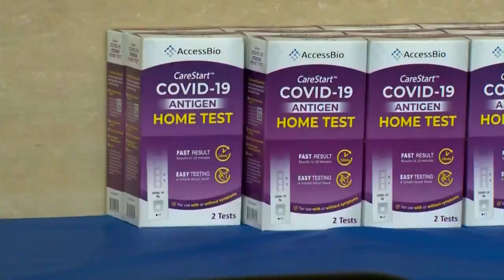South Florida Pharmacies Begin Distributing Free N95 Masks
South Florida pharmacies and some stores began distributing free N95 masks on Friday.